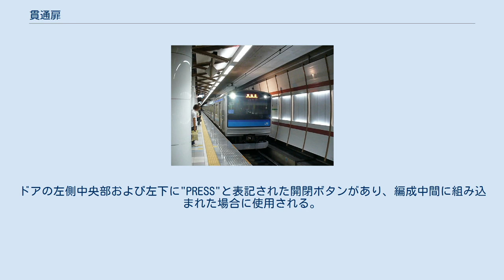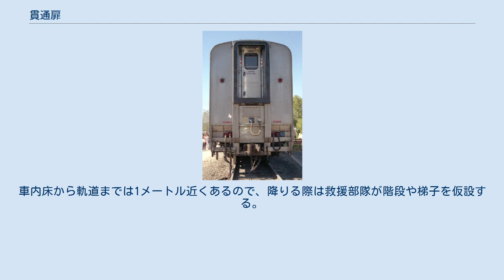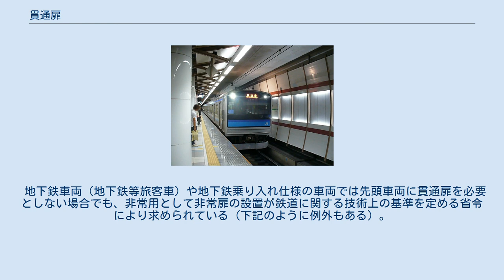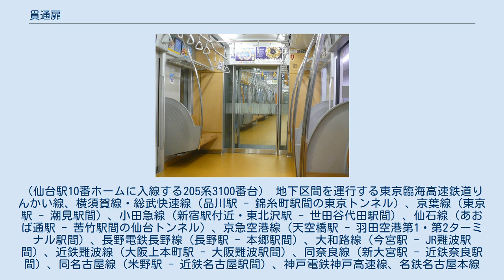貫通扉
中間部の貫通扉（東急8500系電車） 先頭部の貫通扉（415系1500番台） 貫通扉（かんつうとびら）とは、鉄道車両の車両間に構成される貫通路を仕切るため妻面に設置される扉である。
列車によっては隣り合う車両のない先頭部にも設置され、貫通型先頭車が編成の中間に入っていることがある。
 先頭部の貫通扉は貫通開戸（かんつうひらきど）、中間部の貫通扉は妻引戸（つまひきど）とも呼ばれる。
 貫通扉がない例。
写真は東急8500系電車 東京メトロ10000系電車の強化ガラスで構成された貫通扉 列車は一般的には複数の車両で組成されるが、そのような列車では連結した車両間で移動できるように通路が設置され、この通路を貫通路と呼ぶ。
その貫通路を仕切る扉が貫通扉で、車両連結間から車両への音の進入や、車両間での風の吹き抜けを防ぐことなどを目的として設置される。
車両間を行き来する必要があるため、基本的に車体の中心線上に設けられるが、まれに取り付け位置をオフセットさせる場合もある。
 多くは、先頭に出ることのない妻面に設置されるが、編成の併合時に先頭部間に貫通路を構成する場合もあり、この場合、先頭車両の前面に貫通扉が設置される。
この先頭車両の前面に設置された貫通扉は、非常時における脱出用として使用されることがある。
 前面に貫通扉が設けられている先頭車両を貫通型、貫通扉が設けられていない先頭車両を非貫通型ということがある。
 貫通扉は、固定された編成の中間部の場合、コストダウンや、見通しを確保して開放的な印象を与えるために省略される場合がある。
古い車両では幅が広かったり、キノコ型の貫通路もある。
具体的には、連結された車両でそれぞれ車両の妻面に貫通扉を設置すると、車両間には2枚の扉が存在することになるが、このうち片方の扉を省略したり、場合によっては両方とも省略してしまうこともある。
 多くの車両はステンレス無地や骨組に化粧板を貼った「扉」だが、東京メトロ10000系電車や西武30000系電車のように全面強化ガラスを使用したガラス構成の貫通扉もある。
また、先頭部の貫通幌を隠すため、通常の貫通扉の外側にさらに扉を設ける例も、特急形車両を中心に見られる。
 近年では、高速走行時の安全性や美観の向上を目的に、先頭部の貫通幌を撤去したり、製造時から装備しないケースも増加している。
 日本においては、明治時代の二軸客車については、貫通路を有しないものがほとんどであった。
しかし、1898年に山陽鉄道で乗客が密室となった客室内で強盗に襲われ殺害されるという事件（山陽鉄道列車強盗殺人事件）が発生し、保安面から貫通路を設けた車両の必要性が認識され、この頃から普及しだしたボギー客車には貫通路と貫通幌が整備されるようになった その後も、都市近郊で運転される電車には貫通路や貫通扉はあっても、内開き式の開き戸であったり、貫通幌がない状況が続いていたが、1951年に発生した桜木町事故（車両火災事故）を契機として引戸がほぼ全車に普及し、現在では貫通幌を設置するなどの安全対策がなされている場合がほとんどである。
貫通扉についても韓国で2003年に発生した大邱地下鉄放火事件を契機として、新規製造される車両については、火災時の延焼防止策としてドア閉め装置とともに設置が義務づけられており、半ば常識的な存在である。
 アムトラック・スーパーライナー客車の貫通扉。
ドアの左側中央部および左下に"PRESS"と表記された開閉ボタンがあり、編成中間に組み込まれた場合に使用される。
 一方、日本国外においては、そもそも常時乗客が使用できる貫通路が設置されておらず、非常用もしくは単なる壁面という場合も少なくなかったが、近年は常時乗客が使用できる貫通路を設置する場合が以前より多く見られる傾向にある。
 ベルリン地下鉄においては1995年登場のH形電車より貫通路が常時通り抜け可能となった。
それ以前に製造されたF形・A3形・G形などの車両では貫通路自体はあるものの非常用であった(一部F形に常用可能な貫通路を装備した車両があるがH形登場後のリニューアル工事による後付けである)。
 ストックホルム地下鉄においてもベルリン同様、1997年のC20系以降常用可能な貫通路が装備されるようになった。
 アメリカの鉄道においては、都市間輸送を担うアムトラックおよび各通勤鉄道において、客室に航空機のような避難マニュアルを用意し、「先ずは貫通扉を開き他の車両への避難を、それが出来なければ乗降ドアを開放し降車、最終手段として非常口として指定され...